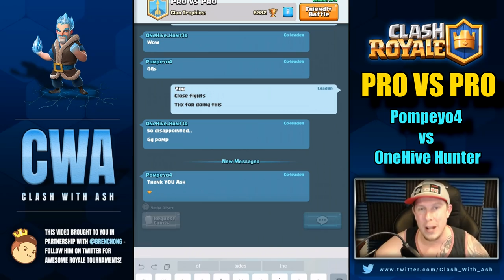PRO vs PRO :: Pompeyo vs OneHiveHunter :: A New Dynasty!?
Clash Royale's pro vs pro series continues with Pompeyo vs OneHive Hunter. Pompeyo is looking to win three in a row, will Hunter be the one to stop him? Watch to find out as these pros go head to head using their best decks!

What pro do you want to see next!?!?

*Shownotes*
Pompeyo4 Twitter - @Pompeyo4CR

OneHive Hunter Twitter - @OneHive_Hunter

Follow Bren on Twitter AND Instagram for:
--Clash Royale Tournaments
--Community News and Highlights

Social Media-

***Twitch Hall of Fame***
COMING SOON :)

+ Must have 3 or more uploads a week
+ Must have high quality content

Pick up your CWA swag here!!